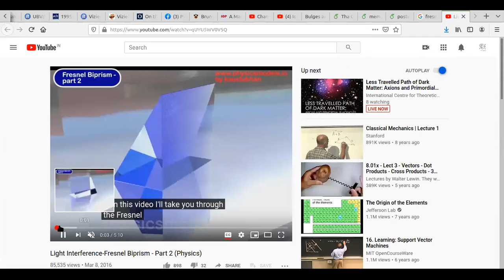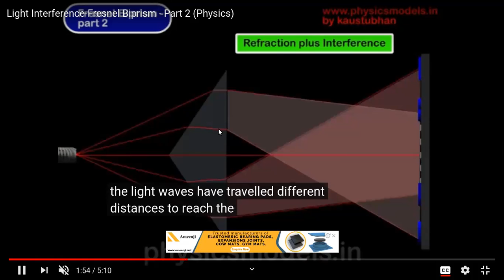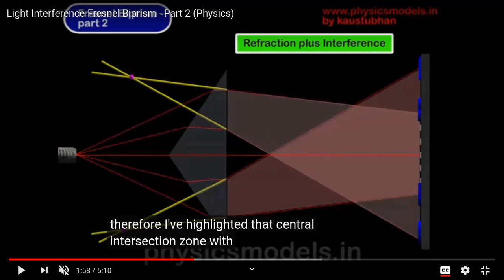Lioyd Mirror, Optical Path (11.11)